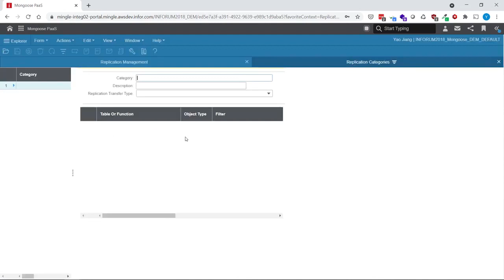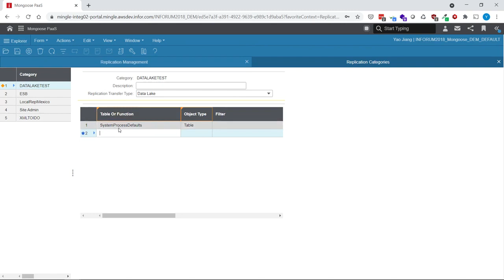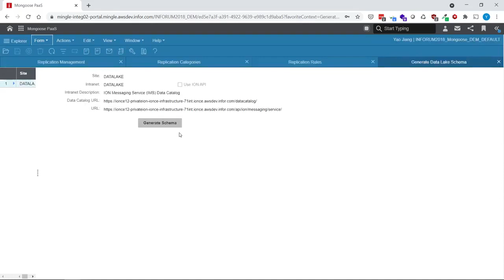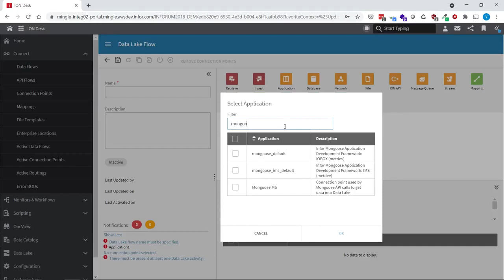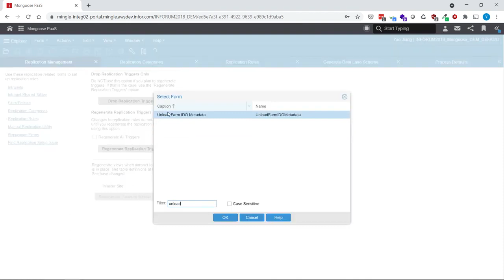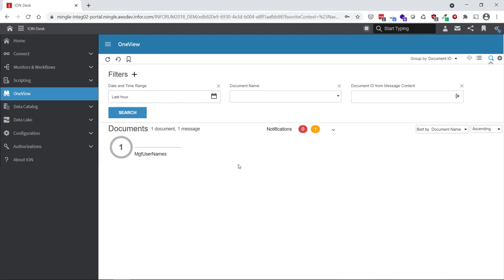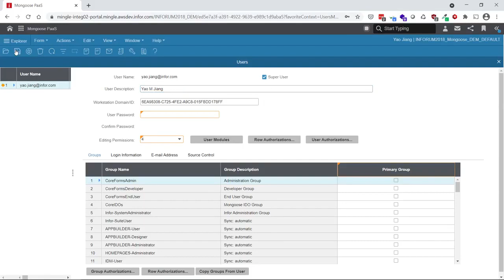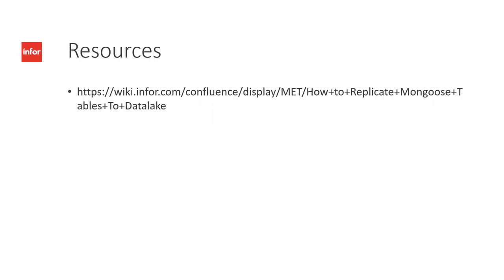Mongoose Replication to Data Lake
Learn how to replicate your Mongoose tables for use in Data Lake.

More from Infor Platform Technology Group:
The best practices guide can be found on the Mongoose Portal